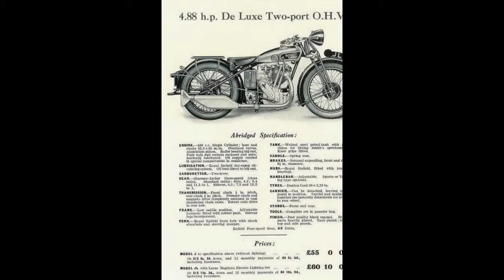Royal Enfield different Models In All Views